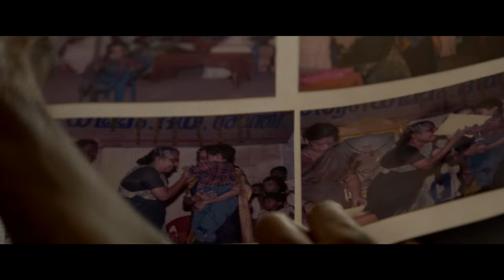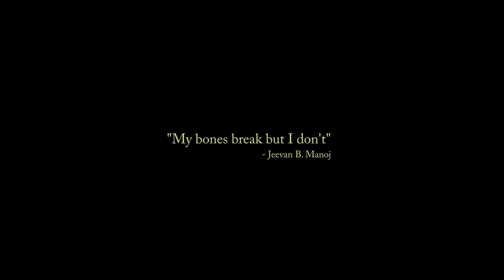(Living Dreams) Documentary Trailer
A documentary about Jeevan, born with the condition of Osteogenesis imperfecta or Brittle Bone Disease.

Directed by Ritwik Baiju
Produced by Future Cinema
Cinematography - Aswin Nandakumar
Edited by Aravind Manmadhan
Sound Design- Anand Babu
Sync Sound - Rama Bhadran, Arun Kumar
Creative Contribution - Libin T.B, Adeeb Peedikayil
Assistant Director - Sreenath Babu
VFX- DIGITAL BRICKS VFX